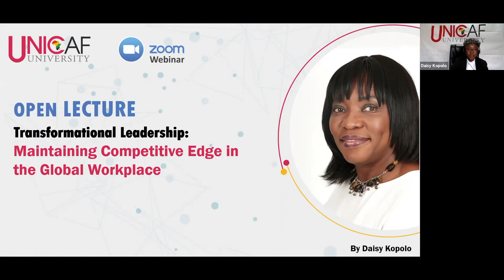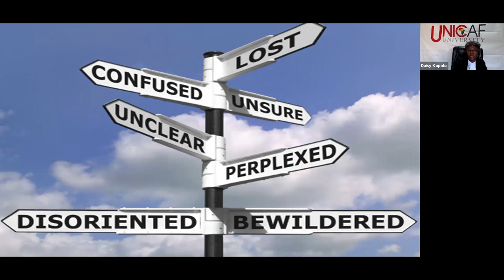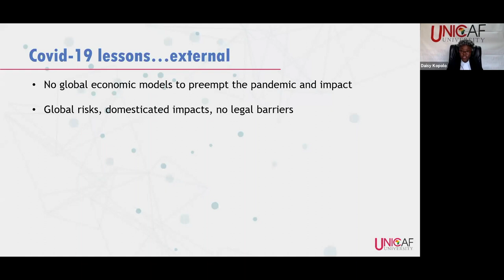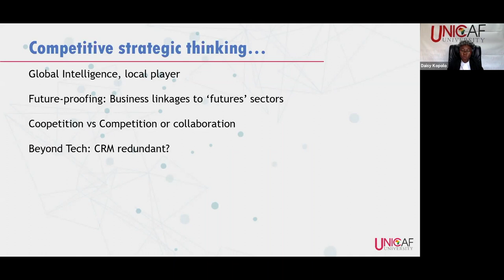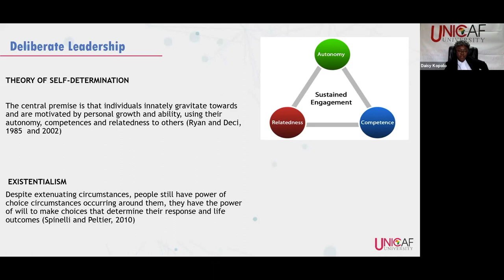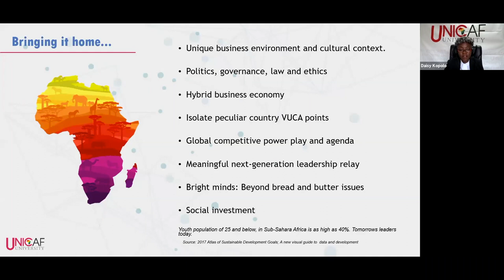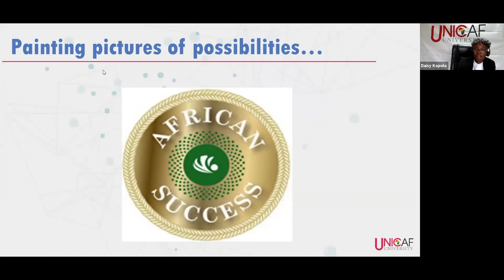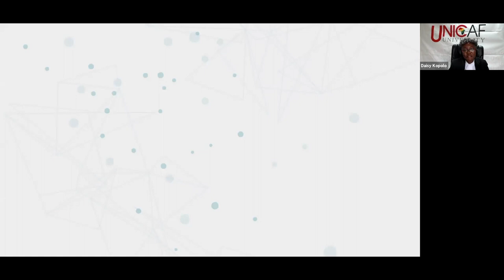Transformational Leadership - Maintaining a Competitive Edge in the Global Workplace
Zambia and Africa have been ready for positive change for years. However, before change manifests, the new leaders must emerge. Transformational leaders are required to inspire and lead themselves, before they can inspire and lead others.
So, how can individuals, corporations and even nations build their competitive edge? How can they prepare for the global workplace of the future in the volatile, uncertain, complex and ambiguous (VUCA) world of the post-pandemic era?

Executive Trainer Daisy Kopolo answers these questions in the Virtual Open Lecture she presented for Unicaf University in Zambia, which was open to all audiences in all countries.

Daisy Kopolo holds an MPhil in Management Coaching, an MBA and a Master’s degree in Marketing. She has 30 years of experience in business development, leading teams and  consulting.

People development through training, mentorship and coaching has been central to Daisy Kopolo’s career, with an emphasis on Leadership for Africa. She believes that, with vision and the right strategies, empowered African leaders can lead their economies to sustainable growth and can nurture the next generation of innovative minds on the continent.